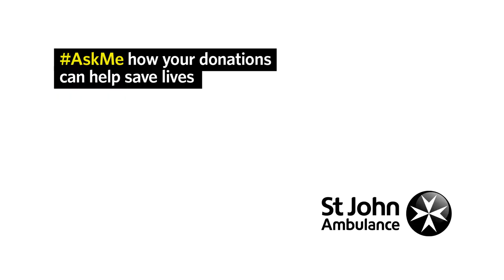Ask me how I saved a man's life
When David came across a man collapsed on the stairs he knew exactly what to do to save his life.